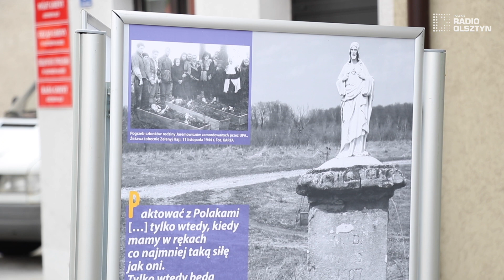„Sąsiedzka Krew” - wystawa o Rzezi Wołyńskiej w Gietrzwałdzie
„Sąsiedzka Krew” – taki tytuł nosi wystawa o Rzezi Wołyńskiej, którą Instytut Pamięci Narodowej wystawił przed urzędem gminy w Gietrzwałdzie. Dziś – 11 lipca – Narodowy Dzień Pamięci Ofiar Ludobójstwa dokonanego przez ukraińskich nacjonalistów na obywatelach II Rzeczypospolitej Polskiej.